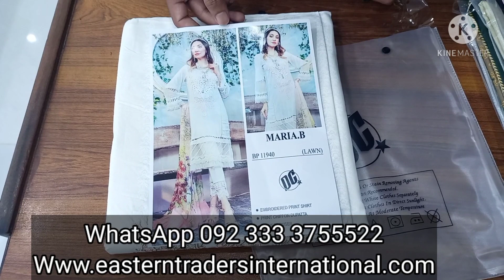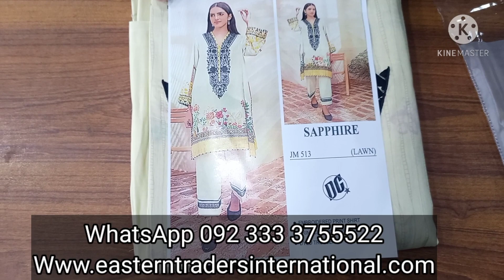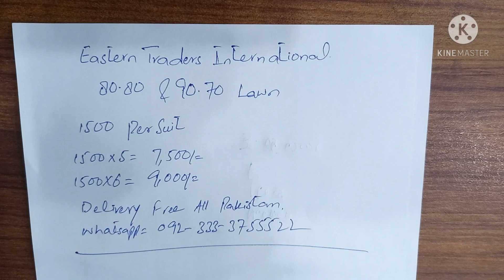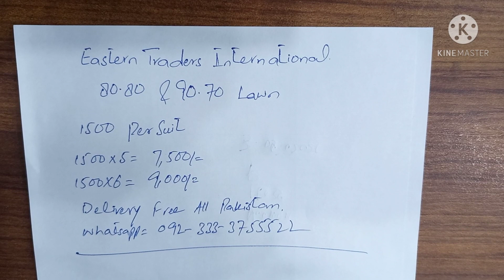Eastern Traders International Presents Maria b Gul Ahmed Mohagni Lawn Collection || Free Delivery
✔Eastern Traders International Presents  :-
↪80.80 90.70 Lawn with Chiffon Dupatta
1⃣Embroidered Print Shirt 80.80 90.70
2⃣Print Chiffon Dupatta
3️⃣Dyed and print Trousers
✅Price 1500
Delivery free